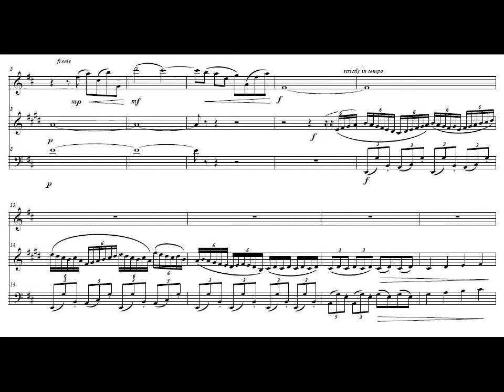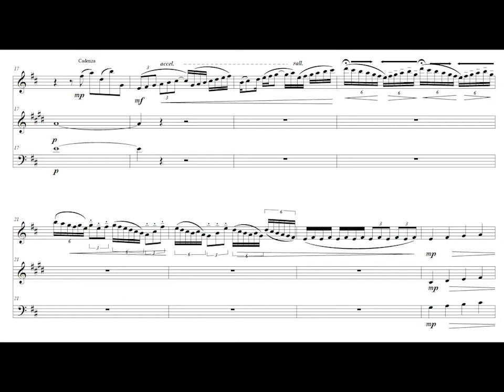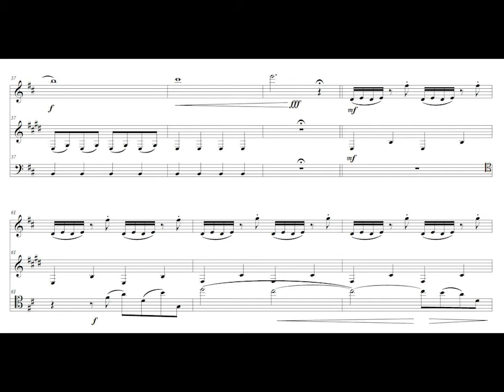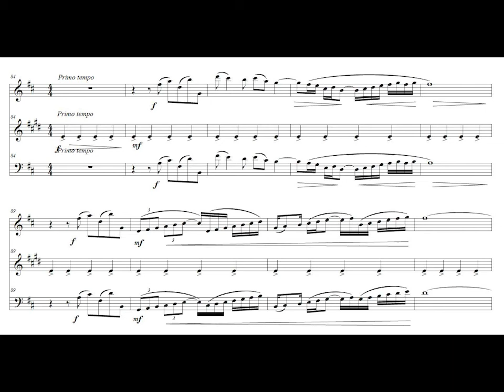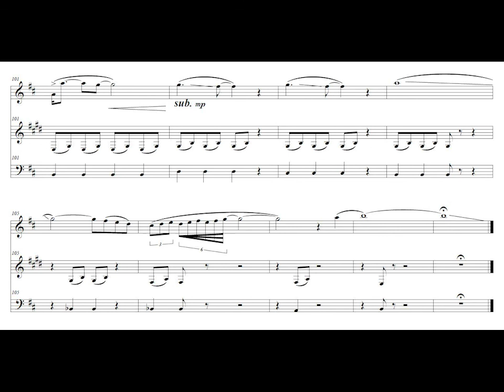Three Places in Vienna mvt I Augarten Park in Winter Orpheus Trio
Three Places in Vienna, mvt. I - The Augarten Park in Winter
performed by the Orpheus Trio
Geralyn Giovannetti, oboe; Jaren Hinckley, clarinet; Christian Smith, bassoon

Program notes by the composer:
For three and a half months in 2012, my family and I lived in Vienna, Austria. Each day we would explore a new neighborhood, church, museum, historical site, etc. Each movement of this piece is based on a particular place in Vienna that was meaningful in some way to me.
First Movement: The Augarten park in Vienna is a massive park in which there are expansive gardens, playgrounds, a porcelain museum, the housing for the Vienna Boys Choir, and two large looming Flaktürme (flak towers).  The Flaktürme (each between 160 and 180 feet tall) were built by Hitler during World War II, equipped with anti-aircraft guns; and they are virtually indestructible.  After the war, the cost of dismantling them was too great; it was decided to leave them where they were.  The two in the Augarten remain empty and unused, concrete monoliths overlooking all.  This movement tries to capture the beauty of the park, the fun of the playgrounds, and the reminders of a darker time in history.